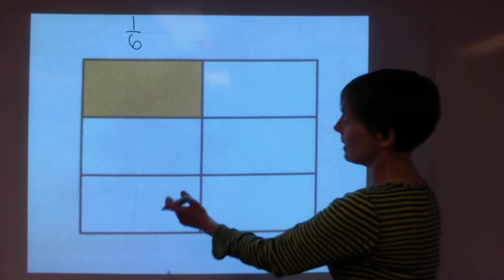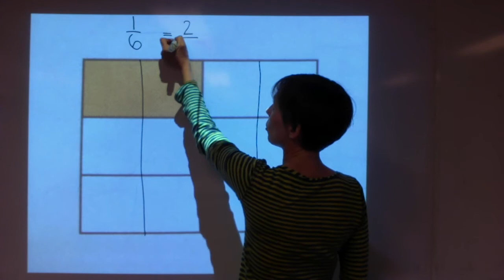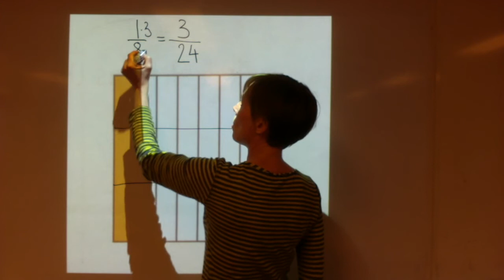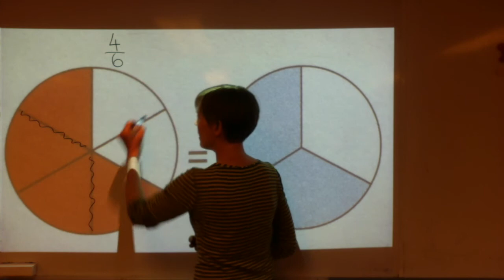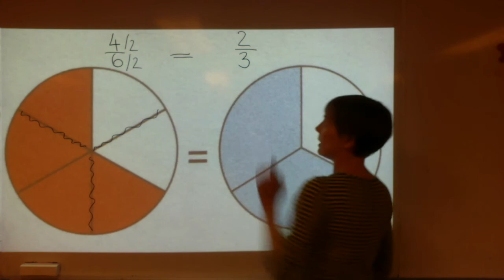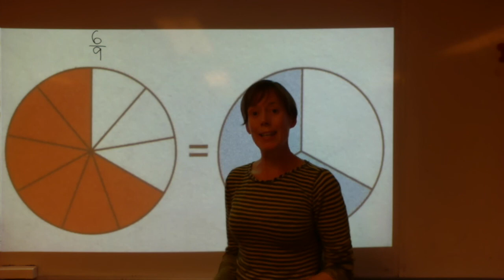Förlänga och förkorta bråk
Här går jag igenom vad förlängning och förkortning av bråk innebär.